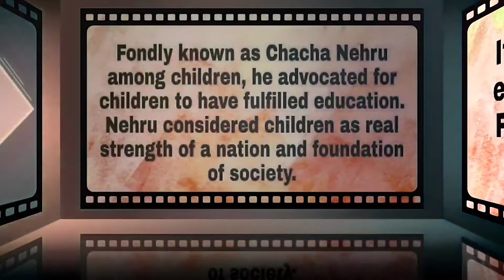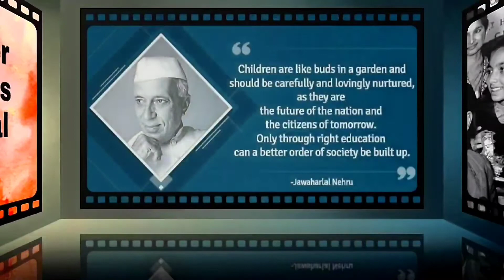Ideas for childrens day celebration/14th November/childrens day special/ online 2021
This Video Includes Five Innovative Ideas For Children's Day Celebration. 14th November is Celebrated As Childrens Day In India So We Have Some Children's Day Special Activities For Kids.

✅ Children's Day is Celebrated across India to increase awareness of the rights, care and education of children.

✅ It is celebrated on 14 November every year as a tribute to India's First Prime Minister, Jawaharlal Nehru.

✅ Fondly known as Chacha Nehru among children, he advocated for children to have fulfilled education.

✅ Nehru considered children as real strength of a nation and foundation of society.

✅ On this day, many educational and motivational programs are held across India, by and for children.